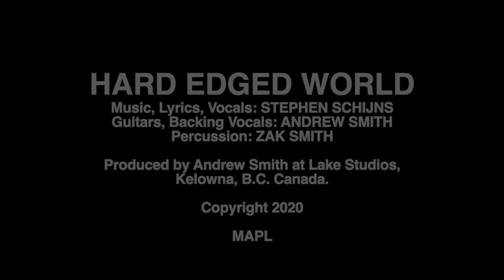Hard Edged World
A contemplative original about how commercialization has taken the fun out of what should be joyous and pure celebrations - Easter, Hallowe'en, Christmas (and Valentine's, New Year's Eve, Thanksgiving, and more...). Can we soften the edges of this Hard Edged World?

Recorded in 2020 at Lake Studios, Kelowna, BC, Canada